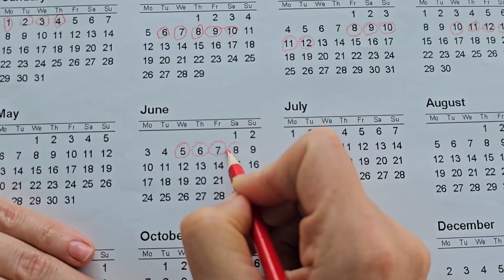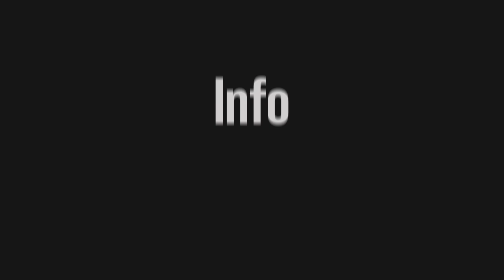THE BEST SITES! CHANGING OF THE GUARD, BIG BEN, THE LONDON EYE, TRAFALGAR SQUARE + MORE WALKING TOUR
This walking tour of London, England will help you with your how to, where to, when to, what do, what to, why do, and other questions about his beautiful city.  If you are considering visiting or are just interested in what the city has to offer, please enjoy this and our other videos from London!